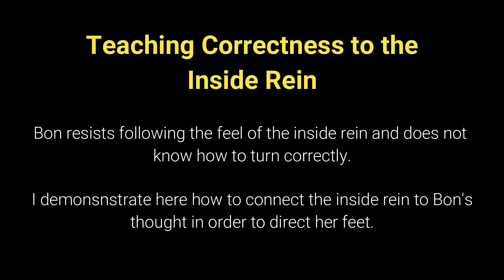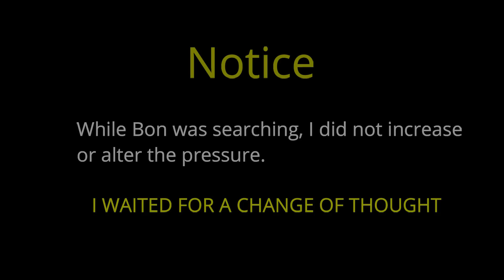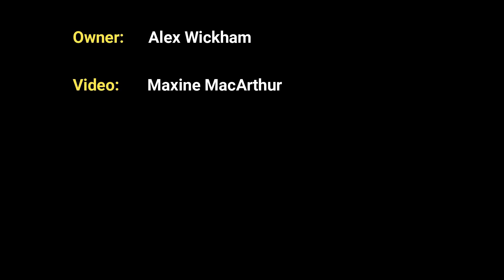Teaching A Horse To Not Drift Out Of The Turns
Bon is a young Lippizaner filly that resisted the feel of the inside rein through the turns causing her to fall to the outside and even travel sideways sometimes.

At a clinic I rode Bon to demonstrate how to connect the inside rein to direct its thought in the process of teaching a correct turn.

I teach Good Horsemanship around the world helping people to understand the emotional and mental component of how horses operate to achieve both a willing partnership and bond and to maximize the performance potential of a horse.